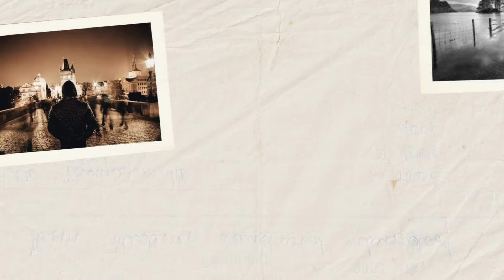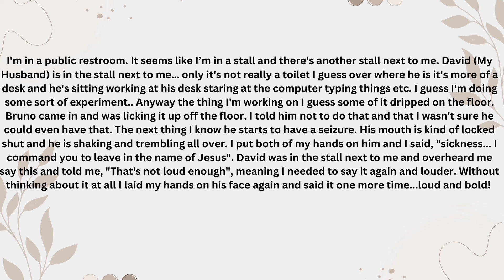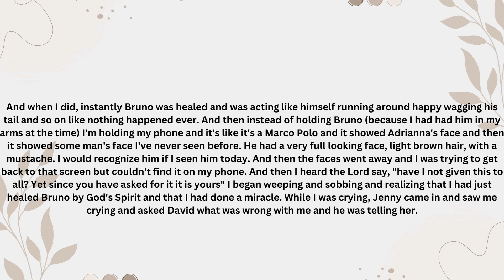"Dogs, Bathrooms and Healings" (Christian Dream Interpretation)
In this video I will share a bizarre dream about a public restroom and what wild event that took place IN that restroom. I will also further discuss a dream I had a while back that I shared on this channel and give an update on that. Don't miss out!!